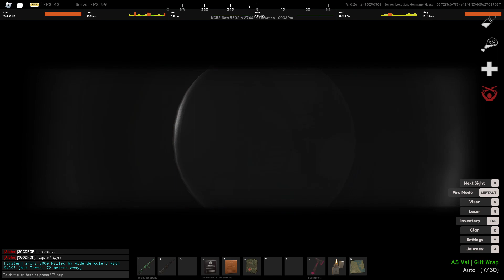becoming to whisper in new wipe | project delta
да.
Ждем вас на моем дискорд канале!